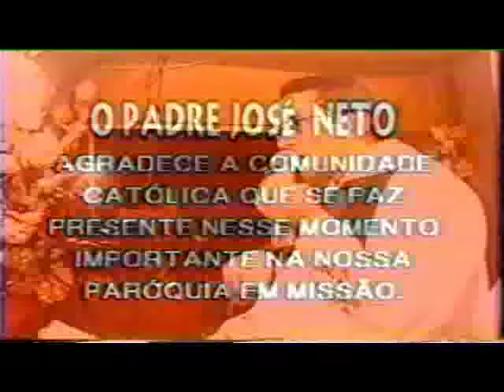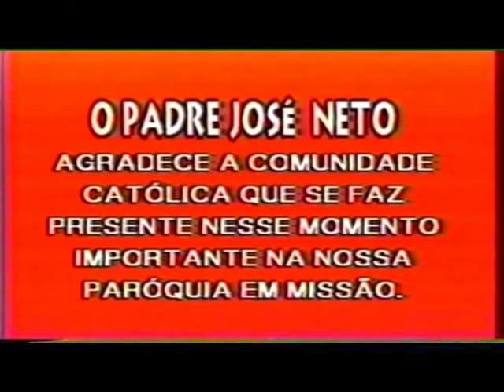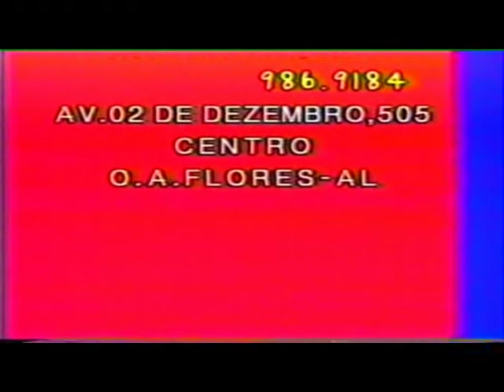FREI DAMIÃO - PENÚLTIMA MISSÃO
Ficha Técnica:
Título: Frei Damião - Penúltima Missão
Local: Cacimbinhas - Alagoas - Brasil
Data: Final de outubro de 1996
Produtor: Adeilson Dantas (in memoriam)
Resumo: Gravado em VHS, aqui está o resumo do que foi o penúltimo trabalho Missionário de Frei Damião (in memoriam)... O que era para ser uma semana de missão, foi abreviado para apenas três dias, devido ao seu estado de saúde e sua idade... Sua presença carismática, sua forma de viver o Evangelho, não somente pela pregação, mas pela vida fazia com que Cristo agisse de forma extraordinária através dele... Quem se aproximava dele, percebia a presença de Deus nele... e isso bastava para que fatos extraordinários acontecessem na vida das pessoas...
Realmente um homem de Deus...
Aqui, temos sua chegada para a Missão, pregações, sua presença na casa da família que o hospedou,, procissão e Missa de encerramento, onde eu presidi e ele, Frei Damião (in memoriam) e Frei Fernando (in memoriam) concelebraram...

Curtam o meu canal...
Se gostou, comente.